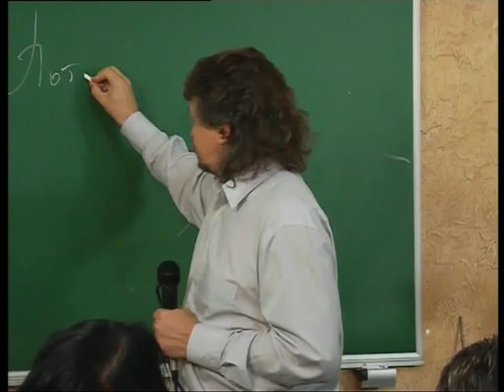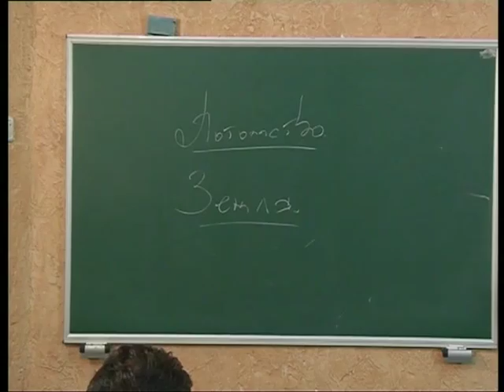МЕБИ Дмитрий Ю "Заветы" Урок 7